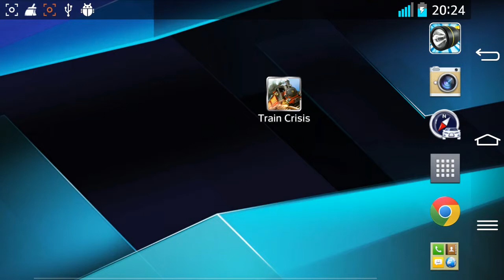Train Crisis HD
Train Crysis - это головоломка и захватывающая стратегия, в которой многое зависит и от скорости реакции.